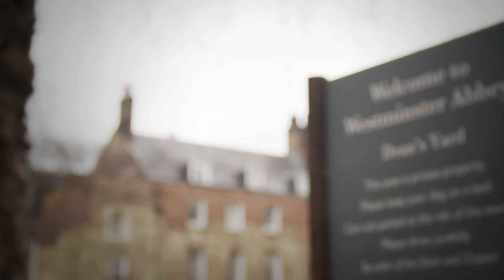Introduction & Review Comments for the Unclaimed, Adult-owned Child Trust Funds Conference, 5/3/24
Ruth Kelly, Nici Audhlam-Gardiner, Gavin Oldham, Danielle Higgins and Sue Parsons describe the benefits of our Westminster conference, providing a synopsis of this event which seeks to raise the profile of the £2 billion challenge of unclaimed, adult-owned Child Trust Funds.